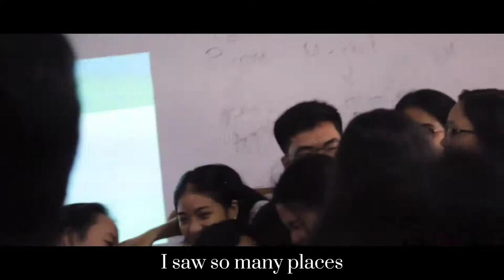Batch 2021 - Graduation Song: I Lived by OneRepublic - Bacolod Tay Tung High School